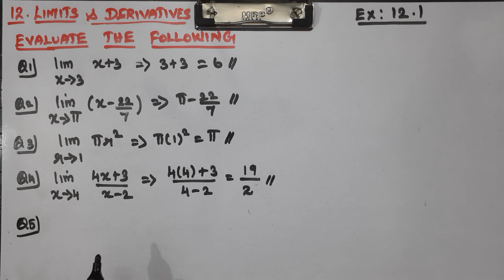CLASS 11 | EX 12.1 | Q 1 - 6 | MATHS | CHAPTER 12 | LIMITS AND DERIVATIVES | CBSE NCERT NEW SYLLABUS